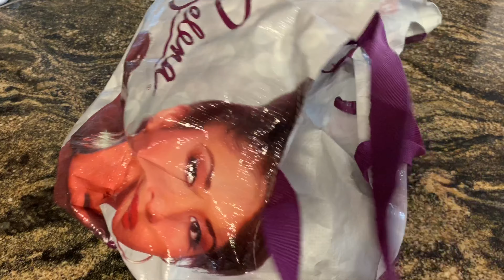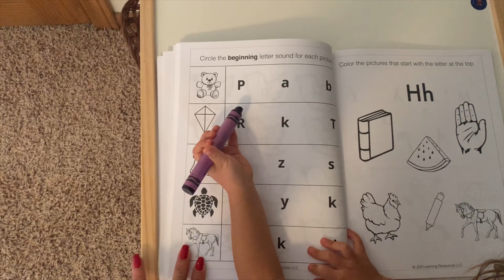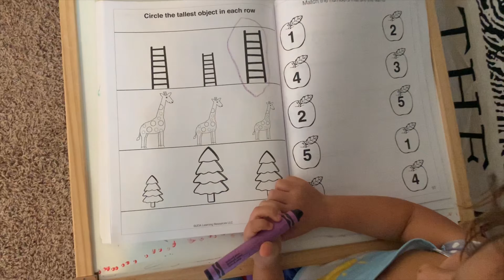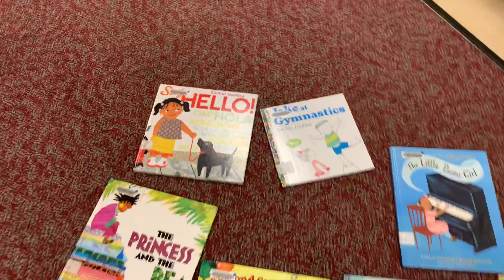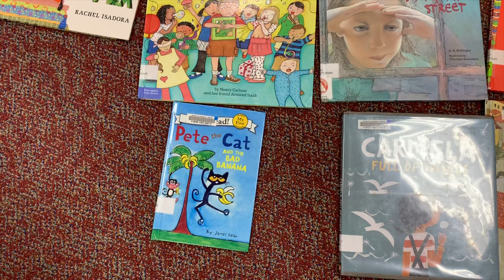Day in the Life SAHM || Toddler and Baby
Piyalli! Here is a quick lil day in the life of me and the kiddos. Hope y’all enjoy.